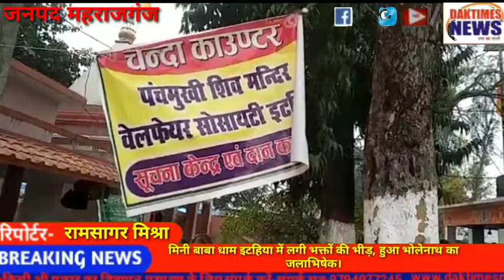मिनी बाबा धाम इटहिया में लगी भक्तों की भीड़, हुआ भोलेनाथ का जलाभिषेक।